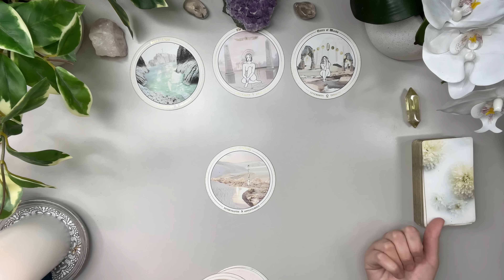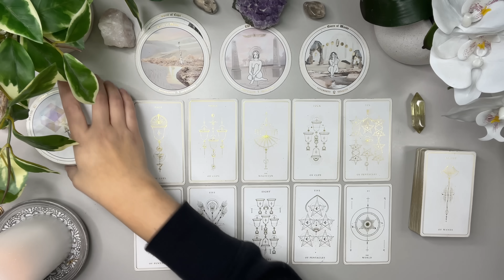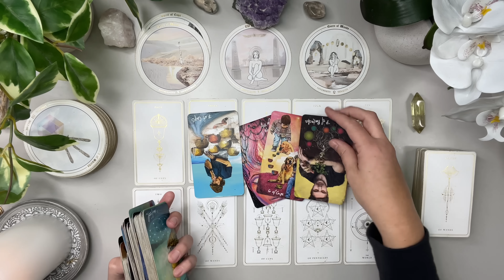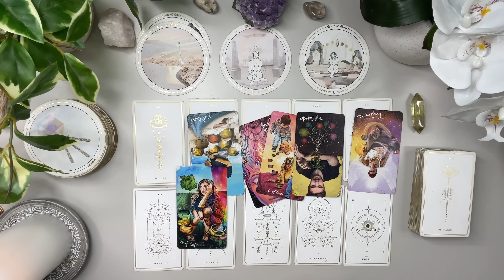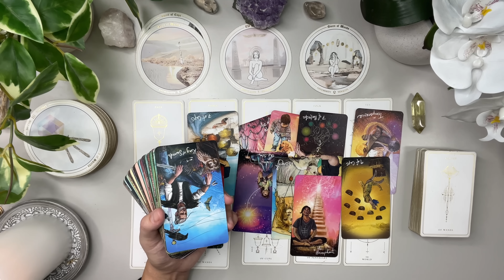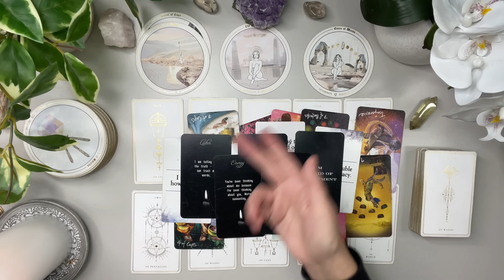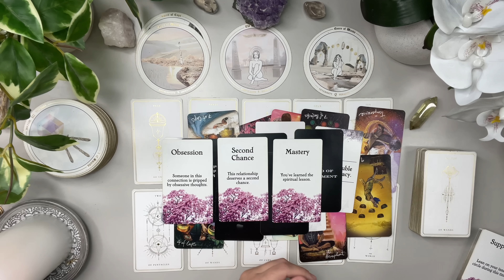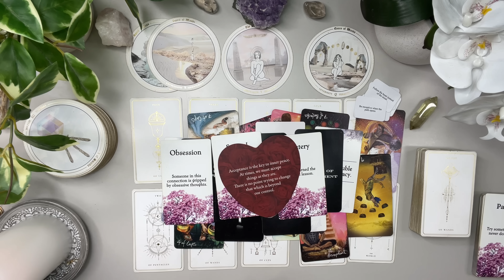CAPRICORN LOVE: Someone has no idea what’s about to happen 👀 things are about to get interesting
I’m here to bring as much clarity and light to the ones who need to hear it the most. I’ve been doing readings for family, friends and close clients for years. I’m ready to expand and help others on this journey we call life 💕Welcome and thank you ahead of time for watching my videos.

Love & Peace
Charlie T.